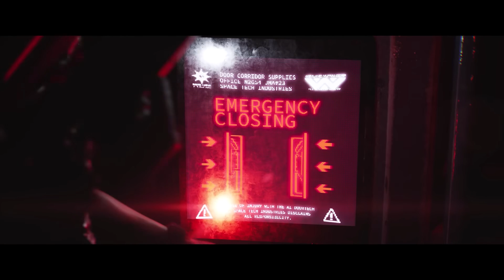To nej ze Summer Game Festu. Aliens, nové Layers, Spider-Man v Midnight Suns a remake Last of Us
Po včerejší výživné noci, kterou jsme společně s vámi strávili u přenosu ze Summer Game Festu, pro vás máme výběr toho nejlepšího, o čem Geoff Keighley a pozvaní hosté mluvili. Pokud vás zajímá kompletní výčet her, najdete ho v našem článku se všemi trailery a popisky k nim, v tomto videu se nicméně podíváme jen na část her, které nám přišly zajímavé nebo jednoduše tak velké, že je vlastně ani nelze přehlížet.

Seznam témat

00:00 - Start

00:53 - Aliens: Dark Descent

04:09 - The Last of Us Part I Remake

13:48 - Call of Duty: Modern Warfare II

17:32 - Layers of Fears

21:48 - Routine

24:06 - The Callisto Protocol

28:55 - Gotham Knights

30:18 - Marvel's Midnight Suns

34:11 - Street Fighter 6

35:21 - Witchfire

37:36 - Flashback 2

39:18 - Goat Simulator 3

42:45 - Fort Solis